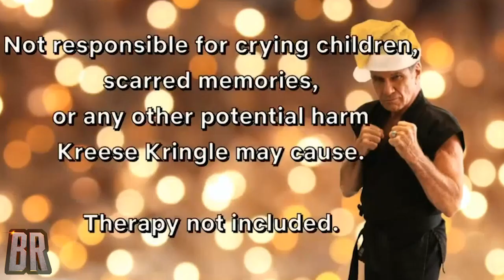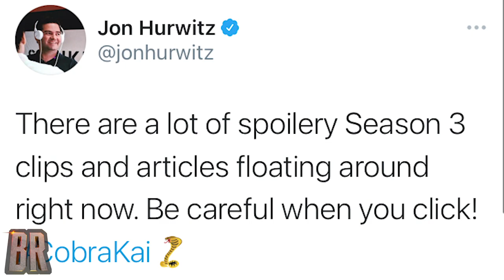Cobra Kai BRAND NEW TEASER Breakdown! Leaked Clip??? Season 3 SNEAK PEEK!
MAJOR SPOILERS!
In this video we will be giving you our BINGE BREAKDOWN
of the THIRD COBRA KAI TEASER TRAILER!
SUPER HARD TO FIND!
We'll also be breaking down the second SNEAK PEEK
of COBRA KAI SEASON 3!
Finally, we're going to look t a clip that may have been leaked with a
HUGE SPOILER!

CHAPTER LIST:
0:00 INTRO
1:02 SEASON 3 TEASER TRAILER #3 BINGE BREAKDOWN
3:31 SEASON 3 SNEAK PEEK #2 BINGE BREAKDOWN
4:36 SEASON 3 CLIP #3 BINGE BREAKDOWN
6:15 OUTRO